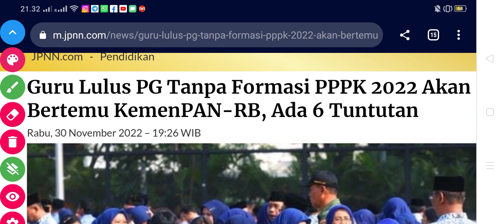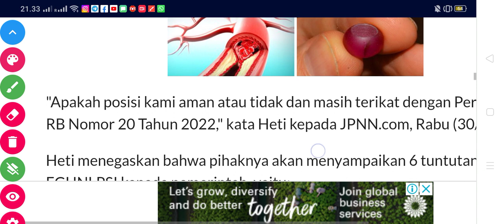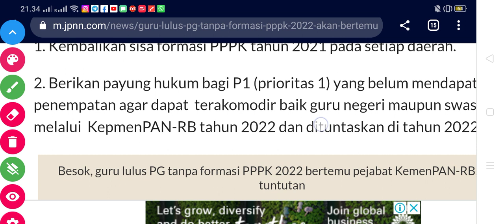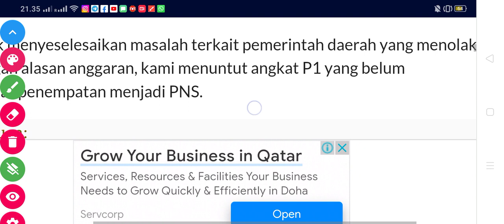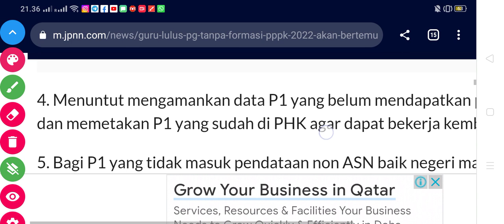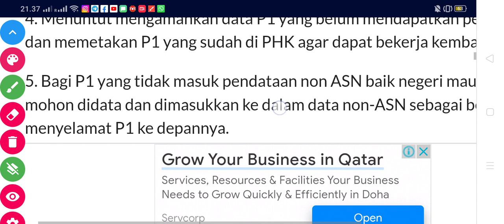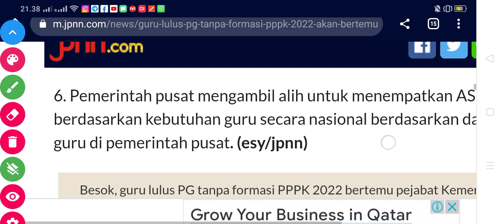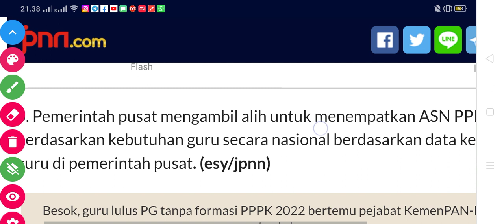🔴 Baru Saja, Payung Hukum & Jaminan Prioritas 1 Tanpa Formasi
NADIEM MAKARIM  2 X KENA MENTAL OLEH ORANG YANG SAMA,

pppk 2021
guru pppk
PPPk guru